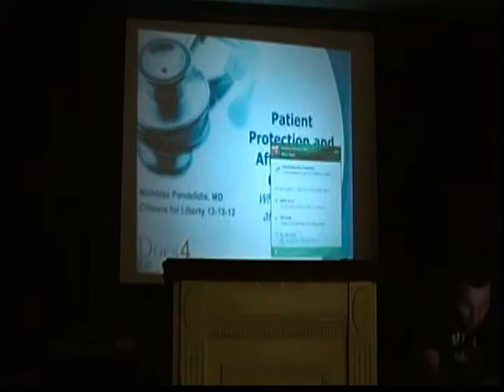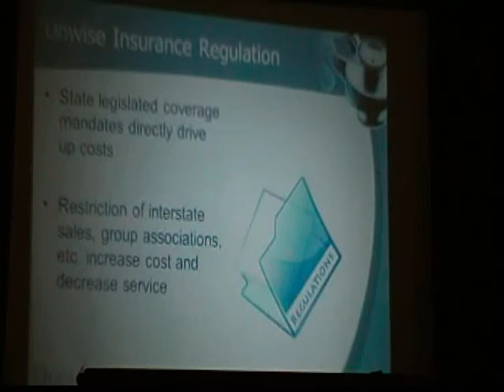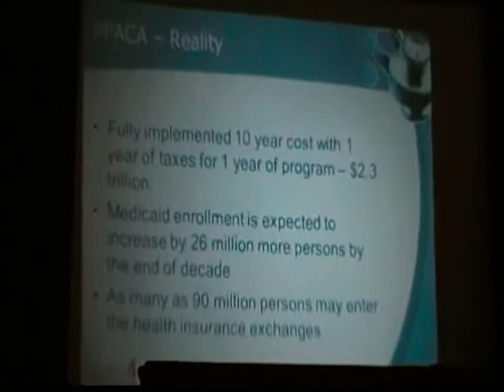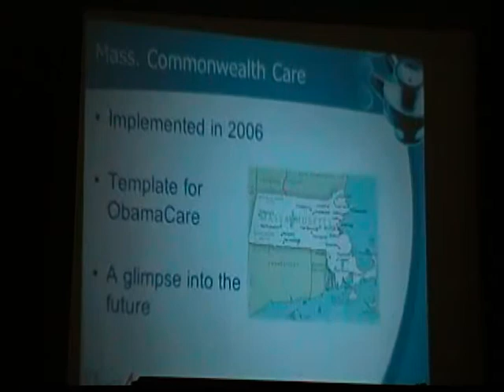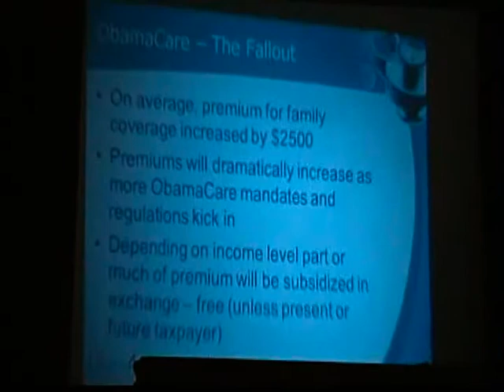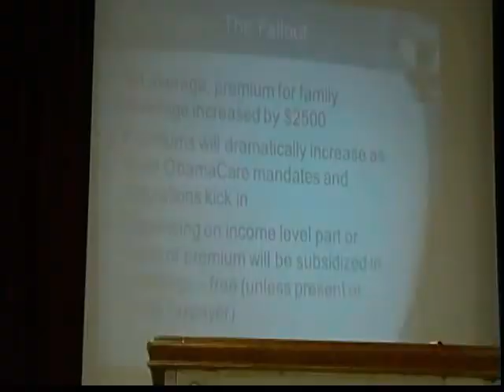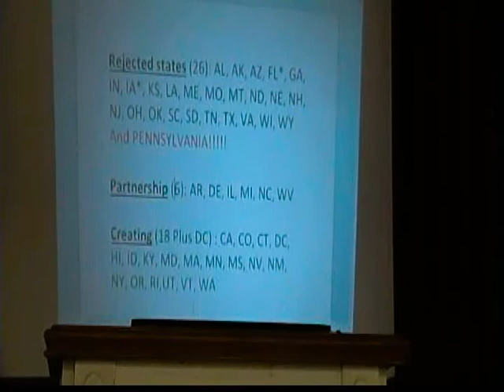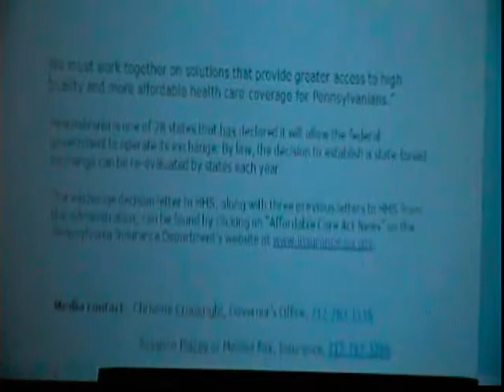The Citizens for Liberty Health Care Town Hall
What is the solution to the health care crisis? That was the subject of the Citizens for Liberty Health Care Town Hall. Special guest Speakers were Katy Weber Abram from Americans for Prosperity Dr Nick Pandelidis who is VP of the PA Chapter of Docs4PatientCare and William Taylor Reil who is an expert on the Constitution and nullification. They covered different aspects of why we need to stop Obamacare and Governor Corbett's Health Care Exchanges (the latter was achieved!). This event happened on December 12, 2012 in Conshohocken, PA near Philadelphia.